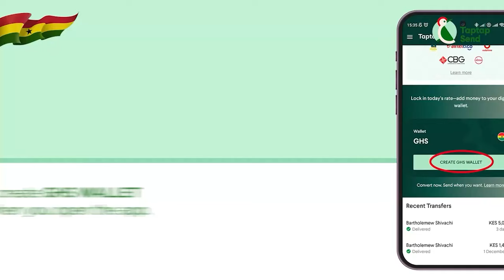Martha Ankoma should apologise–Jackson Bentum, Afriyie Forson & Fiifi Garbin on Lilwin’s coυrt case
-Bank Account
-Mobile Money